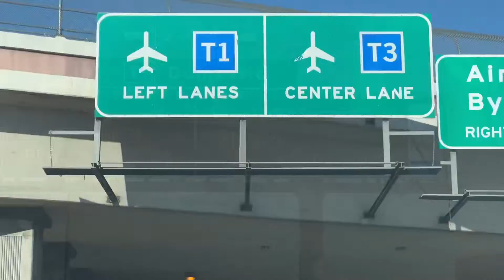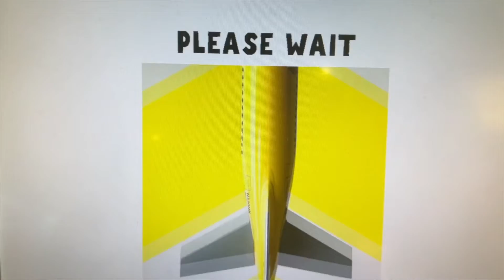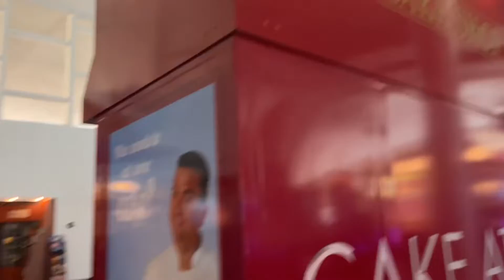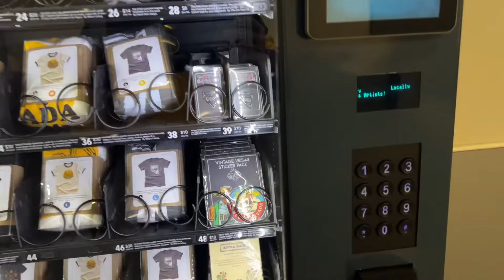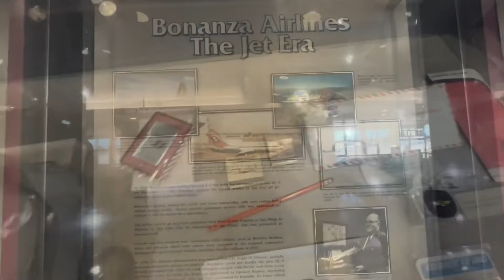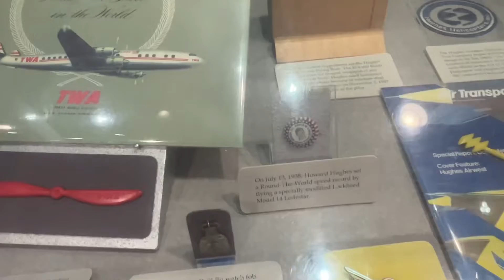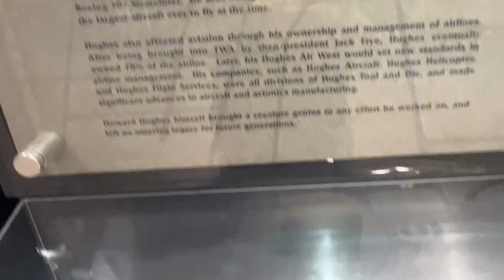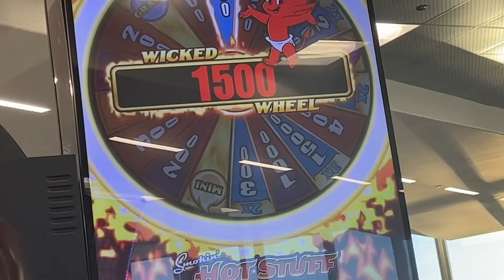Vegas 🛫 🎄🛬California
Might go to Disneyland too, just here for a few weeks be with my family and my dog I miss so much Allie then back to Vegas on the 14th. Did you see the giveaway details I know it’s 2 weeks out make great gifts. 13 dollar value going away a few your choice!

good luck! Live stream wheel spin type giveaway. See details in link.

Some fun holiday vlogs planned, and, like I said, maybe Disneyland!